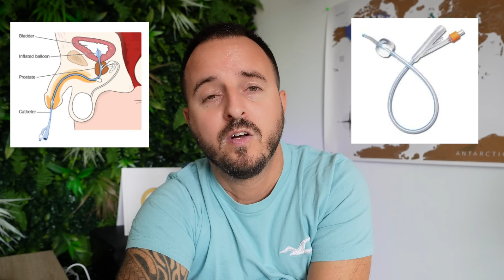Épisode 2 : Réveil à l'hôpital (j'ai survécu en Réanimation)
Bonjour,
aujourd'hui dans cette vidéo je vous raconte à coeur ouvert l'histoire de mon accident. Vous allez découvrir ce qu'il m'est arrivé dans les moindres détails de mes vagues souvenirs, mon arrivée à l'hôpital, mon réveil en réanimation, la découverte de ce qui m'est arrivé et des surprises sur ces premiers jours de ma nouvelle vie...
Si cet épisode vous a plu et que vous souhaitez la suite, à vous de me le dire
Si tu me connais pas, je suis romain alias Roro le costaud...
Pompier victime d'un accident de ski en 2012, je suis devenu tétraplégique mais je continue de croquer la vie à pleines dents !!!